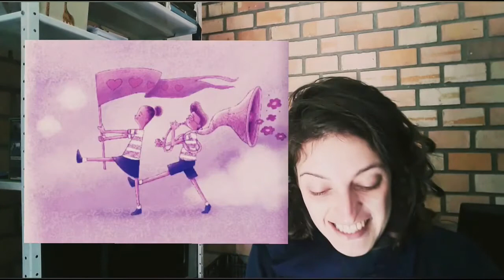Hora do conto - A cor de Coraline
Lápis cor de pele?! Mas que cor é essa??

Livro "A cor da Coraline", escrito e ilustrado por Alexandre Rampazo e publicado pela editora Rocco.